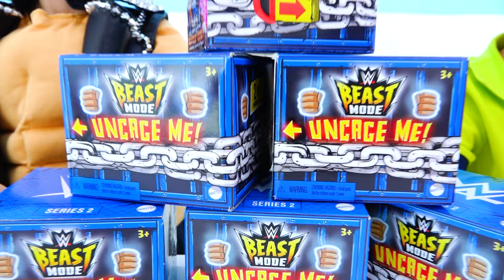Vlad chce fajny rower jak jego tata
Vlad chce mieć fajny rower jak jego tata. Vlad uprawia sport i dostaje od tatusia nową zabawkę - zabawkowy rower supergwiazdy WWE Wrekkin Slamcycle.